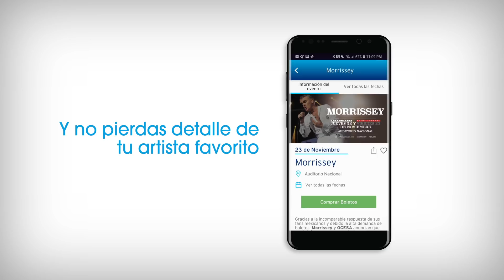Aplicación Ocesa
Con la única aplicación oficial de OCESA podrás:

Llevar en tu teléfono la cartelera de eventos más completa del país.
Ser el primero en conocer todo sobre tus eventos favoritos y conectarte con tus plataformas musicales para descubrir eventos que pueden interesarte, según tus gustos musicales.
Recibir información de los eventos a los que asistirás: Horarios de apertura e información del inmueble, noticias, activaciones en sitio y más.